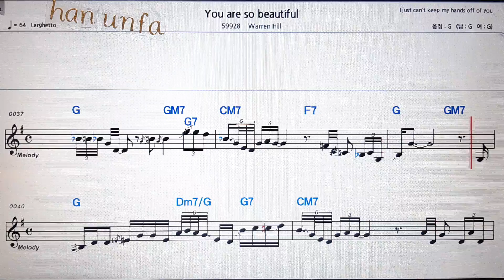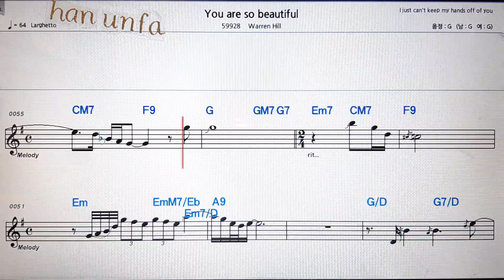You are the beautiful/Warren Hill💋노래방 반주*기타 코드 악보*가라오케💖Karaoke*Sheet Music*Chord*MR